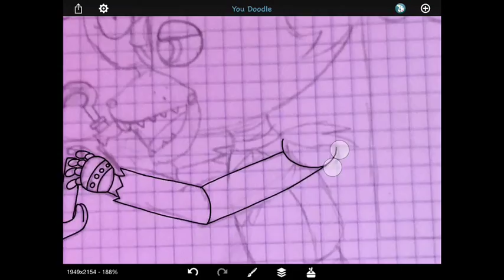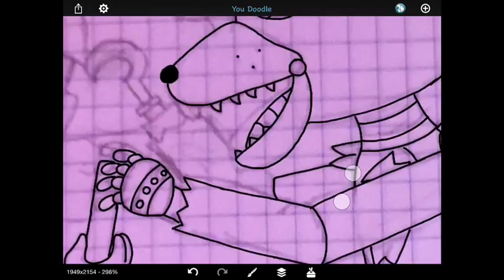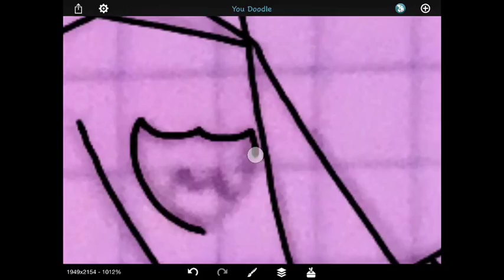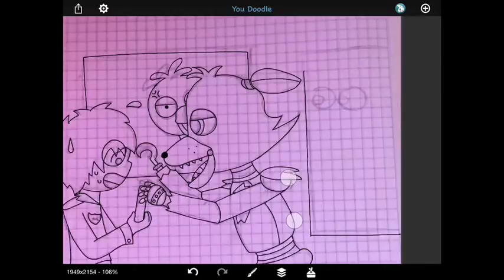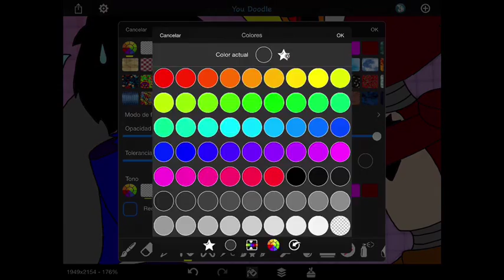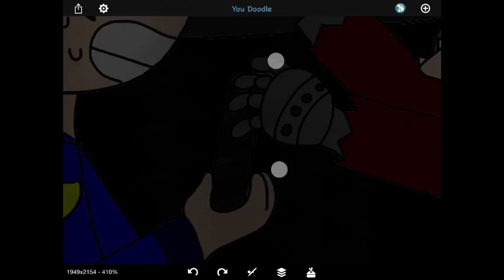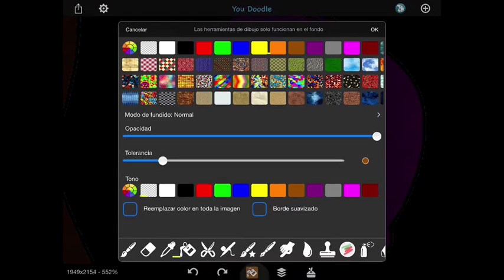Foxy!!!!(speedpaint)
Holi! Por fin es viernes seme hizo la semana muy larga 😓 pero por fin hoy sali de clases y tenia tantas ganas de hacer un video poreso le tome foto a un dibujo (de mi libreta) y la empece a editar el mi iPad.un ultimo mensaje,como ya estoy de vacaciones puede que suba un vudeo o dos diario🎉🎉🎉🎉🎉🎉 haci que como siempre pongan en los comentarios el creepypasta que quieran e intentare hacerlo el primero o el mas elegible sera el próximo y sino hare lo que semede la regalada gana y no pongan 👎🏻 porque tuvieron su derecho de escoger.💋y🙋🏼